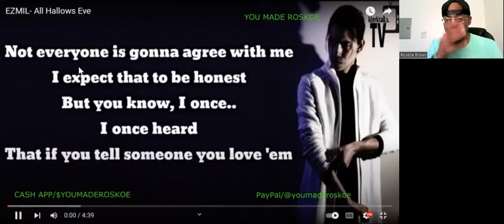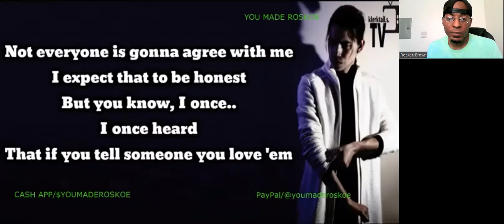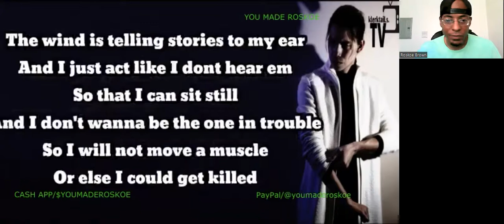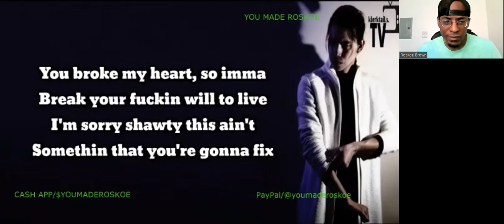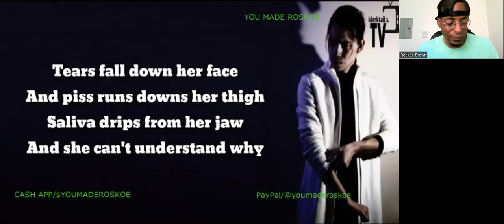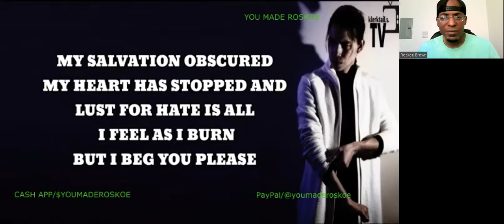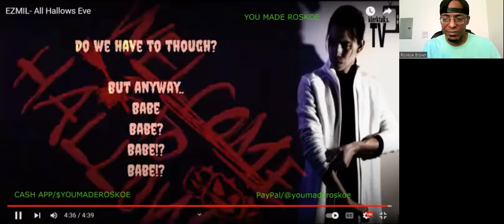Ez Mil - ALL HOLLOWS EVE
I react to a DARK, yet, BANGIN' joint by Ez Mil!